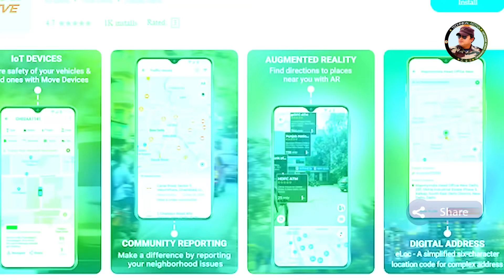MapmyIndia joins hands with ISRO for new navigation map for Indian people